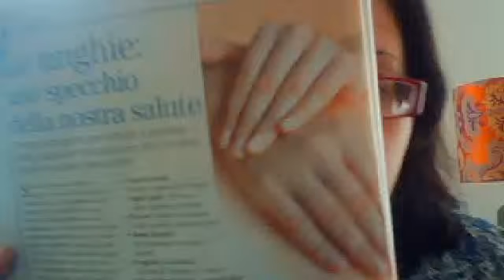Le unghie: uno specchio della nostra salute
siti di riferimento fonti d'ispirazione:
cure naturali e non cose naturali